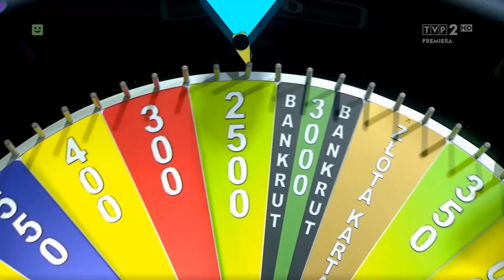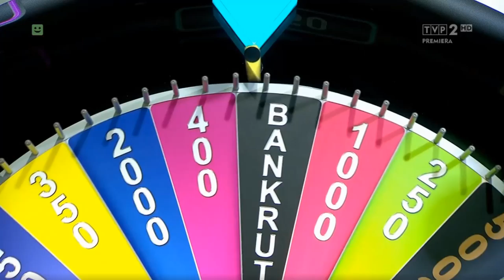Koło Fortuny - Seria pomyłek w prostym haśle!